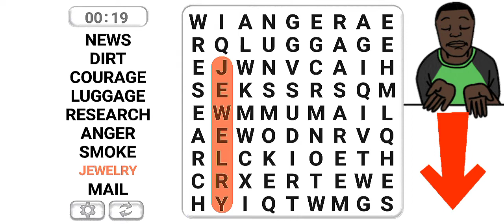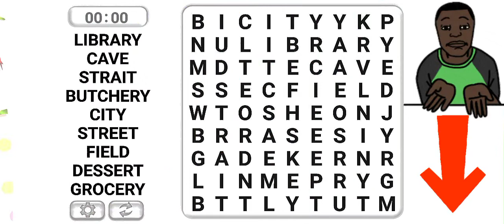Word Search Puzzle Gameplay